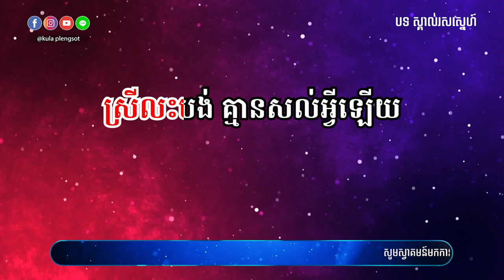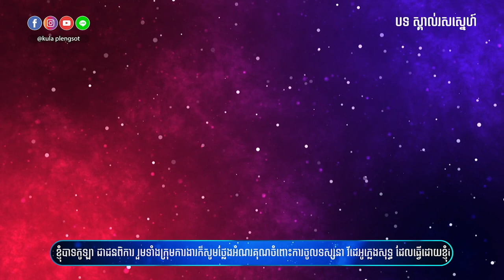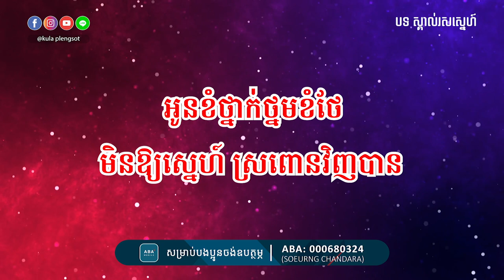ស្គាល់រសស្នេហ៍ ភ្លេងសុទ្ធ | Skaol Rus Sne - [By Kula]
🎬 បទ៖ ស្គាល់រសស្នេហ៍ ភ្លេងសុទ្ធ

សូមអរគុណ!!!

សម្រាប់បងប្អូនដែលចង់ស្តាប់បទចម្រៀងខូវើដែលបកស្រាយឡើងវិញដោយខ្ញុំបាទកូឡា សូមចូលទៅកាន់ឆាណែលខូវើរបស់ខ្ញុំតាមរយ:តំណរខាងក្រោម!!!

Team member:
• Music Creator: Kula
• Graphic Designer: Kimme Kiss
• Videos Editor: Chandara